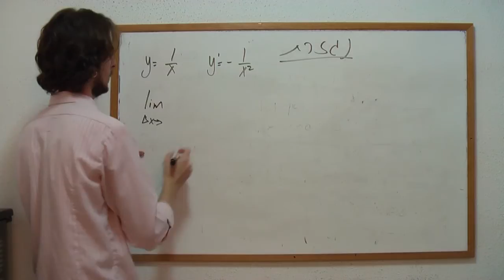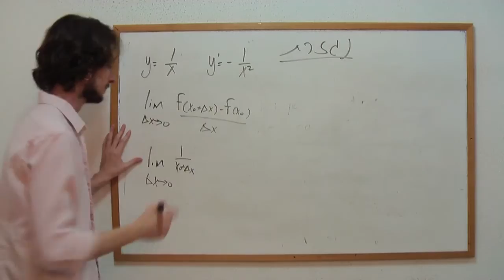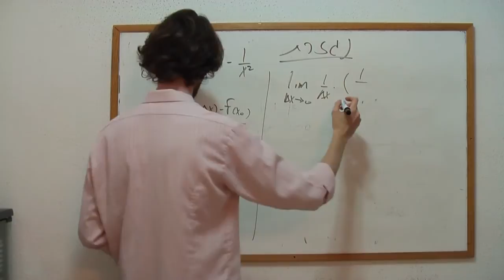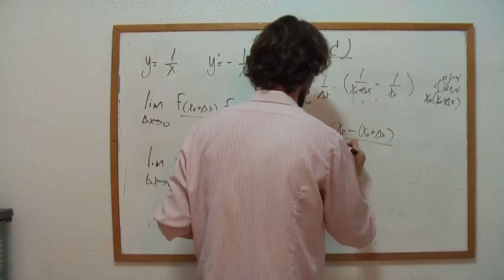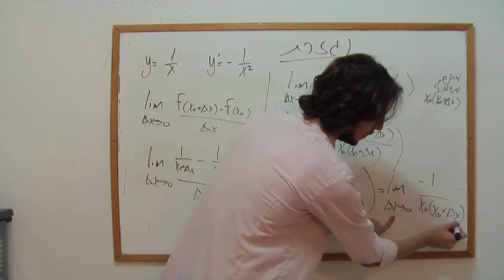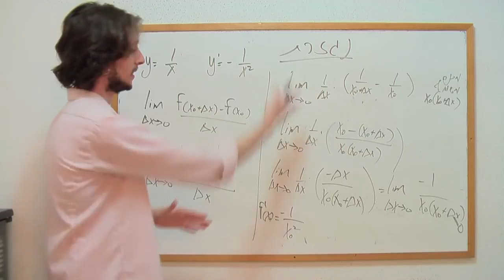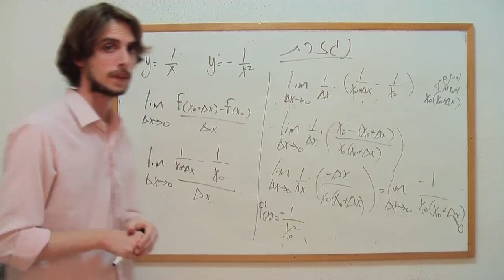נגזרת - משתנה במכנה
בשיעור זה נלמד על נגזרת כאשר המשתנה הוא במכנה